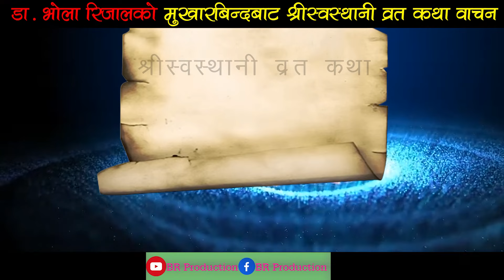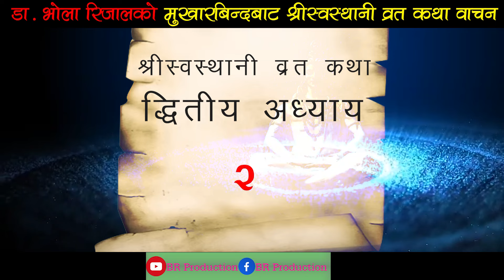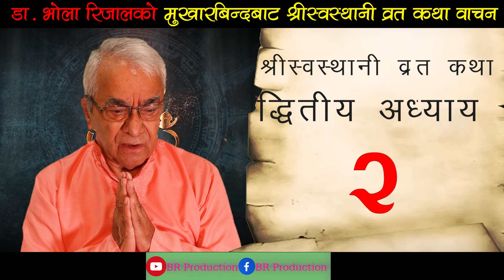स्वस्थानी ब्रत कथा (भाग २ )